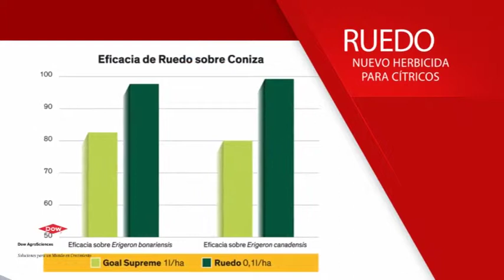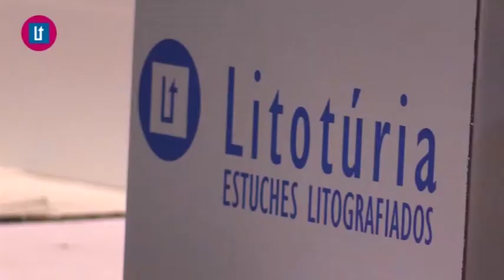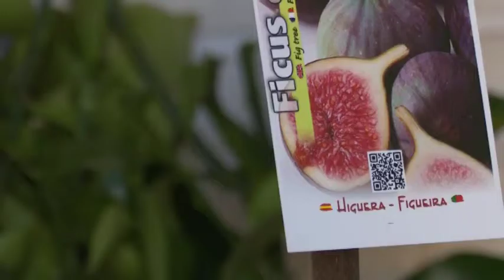2017 06 01 Avanç El Temps